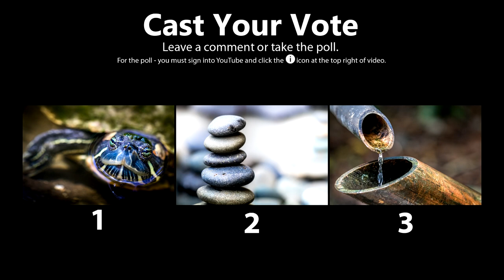Macro Photography at a Japanese Garden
Today, I went to a Japanese garden to see what kind of macro photos I can get. Which one do you like most? I think I like #3 the best but that turtle is pretty cool looking.